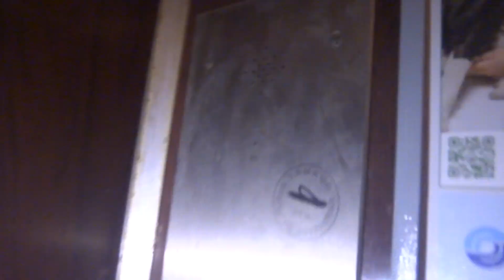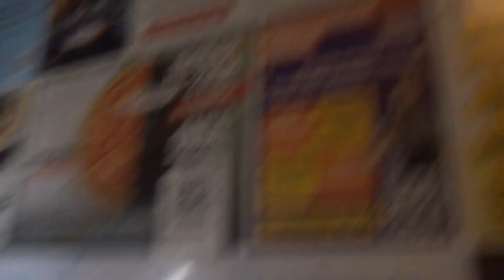Пассажирский лифт (г. Тверь), V=1 м-с, г-п 420 кг (105)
Благоева 5, 3 подъезд
Ссылка на остальные подъезды в этом доме: